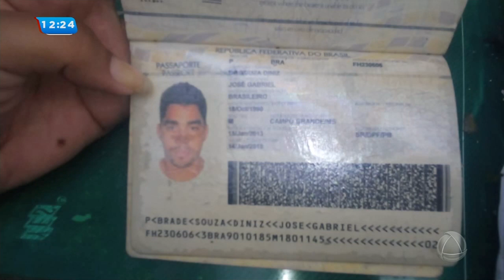Bombeiro Civil relata o momento após a queda da aeronave - Balanço Geral Sergipe